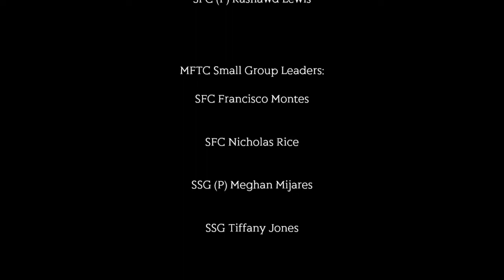NCOA Fort Dix, NJ- MFTC 20-001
NCOA Fort Dix, NJ
Master Fitness Trainer Course Class 20-001